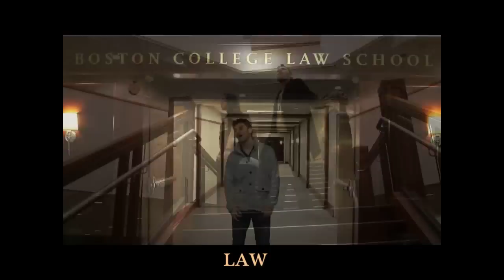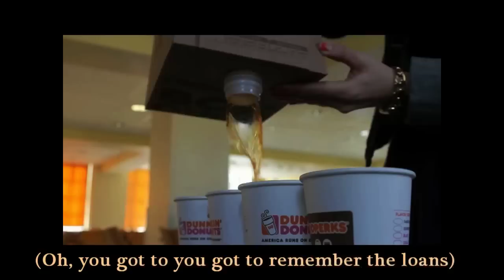SEASONS OF LAW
BC Law Revue 2015